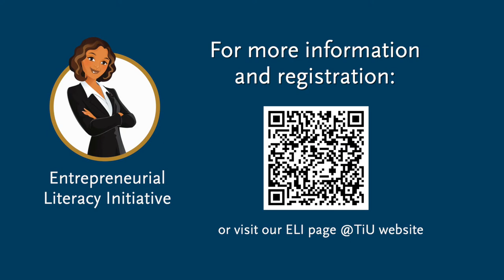Entrepreneurial Literacy Initiative for Tilburg University Master's students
The Entrepreneurial Literacy Initiative (ELI) is an online extracurricular course for Tilburg University Master's students that provides tools to reflect and plan for an entrepreneurial career.

If you have entrepreneurship at the back of your mind, ELI will help you discover if it fits your lifetime goals, talents, and personality. If you are unsure whether entrepreneurship fits your goals, or if you are fit for entrepreneurship, ELI will help you find it out.